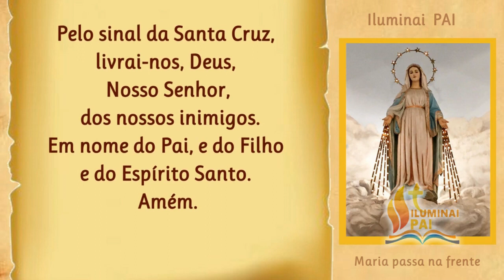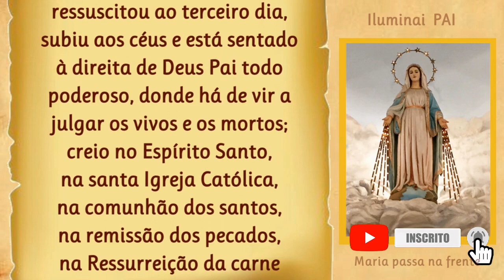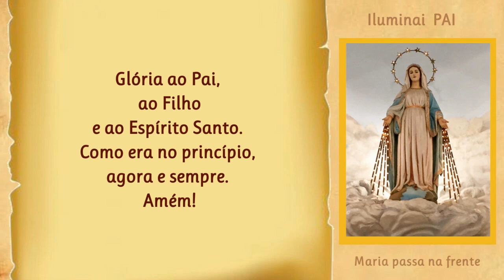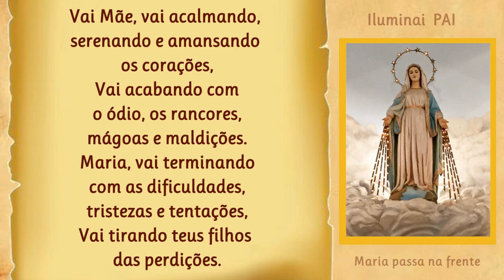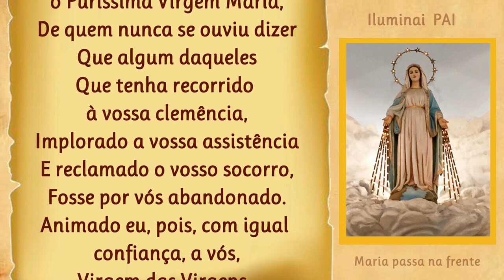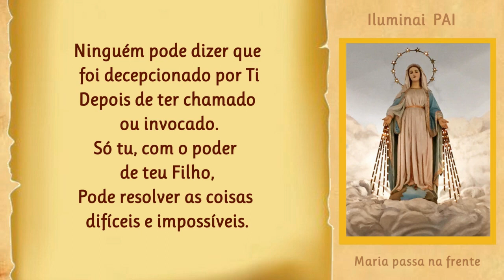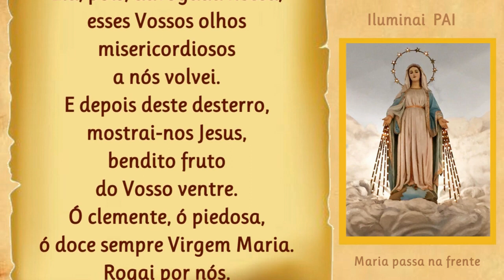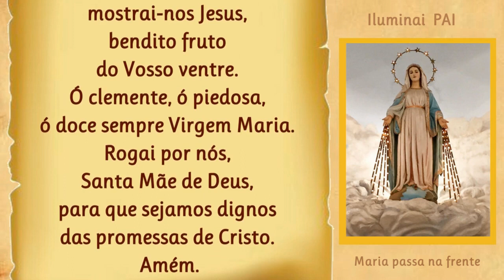18/06/2023 Terço MARIA PASSA na FRENTE com o poder de teu Filho Jesus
Amém!

📢  EVANGELIZE CONOSCO!

  Iluminai PAI